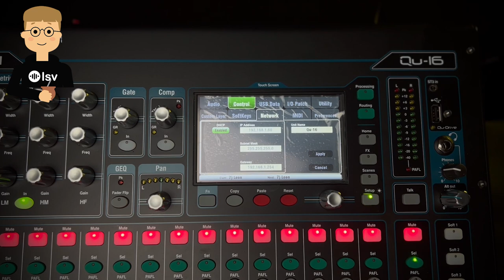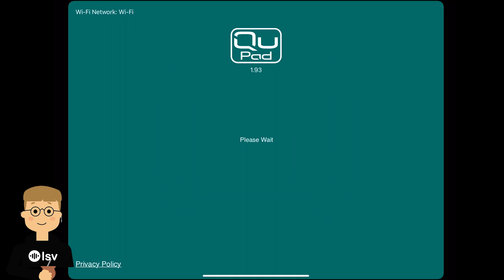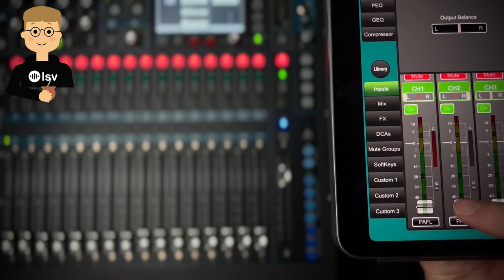¿Cómo conectar el Ipad en una consola QU-series de AllenAndHeath?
Hola, en este video te enseño a conectar la app de Allen And Heath para poder controlar tu consola digital de la serie QU.
En el ejemplo utilizo una QU-16 pero funciona para cualquier otro modelo de esta serie.
En otro video te enseño otra App de esta consola para músicos u operadores de monitores.